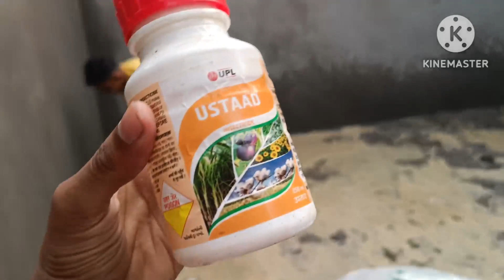Floor soiling work Assamse 😍||কেনেকৈ Floorবোকা কৰিব